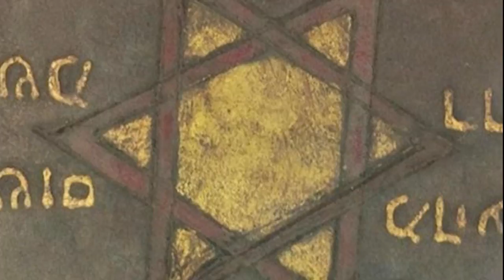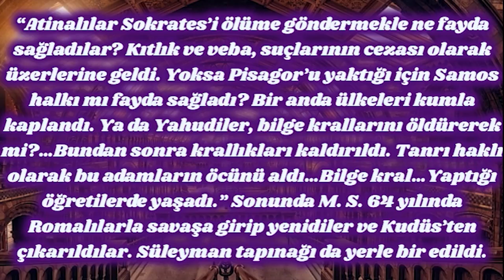HZ.İSA HİÇ YAŞAMADI,DÜNYAYA GELMEYEN PEYGAMBER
HZ.İSANIN GERÇEKTEN YAŞAYIP YAŞAMADIĞINA GÖZ ATTIK VE BİRTAKIM EMARELERLE YOLUMUZ AYDINLATMAYA ÇALIŞTIK.